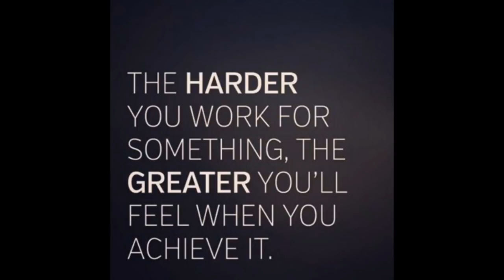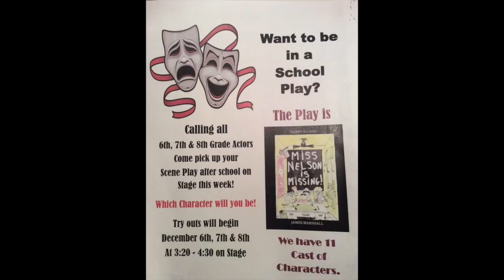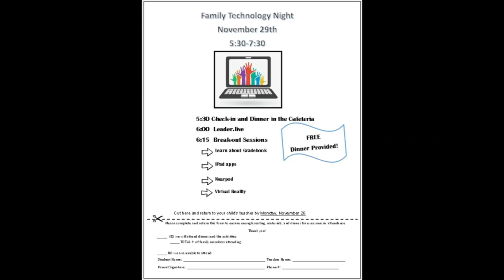Nov 27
This video is about Nov 27